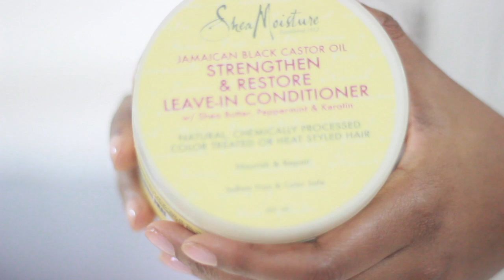How To Grow Your HAIR LONG & FAST!!!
This video is about how we grew our hair long and fast, within the speed of a month. Jess and i list hair tips and hair routines that grew our hair long and fast. These tips can be applicable to most types of hair when seeking hair growth.

Thick & Long Hair. Grow thicker hair, grow hair faster, grow super long hair, grow longer hair, stop hair fall, hair fall solution, hair growth oil, hair growth tips, hair growth formula, hair growth overnight, how to grow your hair faster and longer, how to grow hair faster, grow hair in 1 day, grow hair naturally, stop hair fall, stop hair fall for men, stop hair fall for women, stop hair fall immediately, stop hair fall naturally, how to get rid of hair fall, hair fall treatment, hair fall solution. Try this homemade hair mask and grow your longer hair, healthy hair and wavy hair at home.